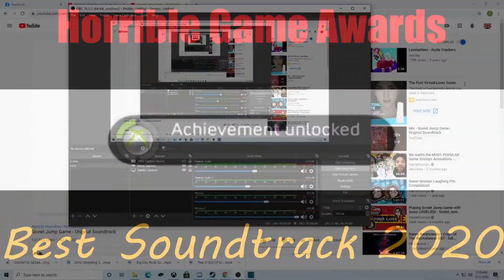Horrible Game Awards 2020 Nominees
This is it! Our list for the nominees of the 2nd annual Horrible Game awards! Voting is open on all the places until Dec. 7th!